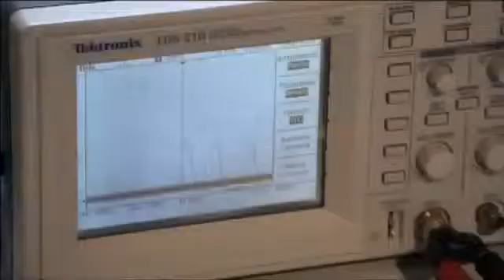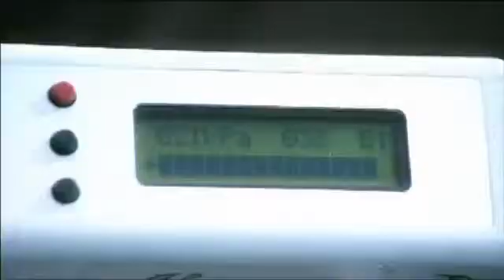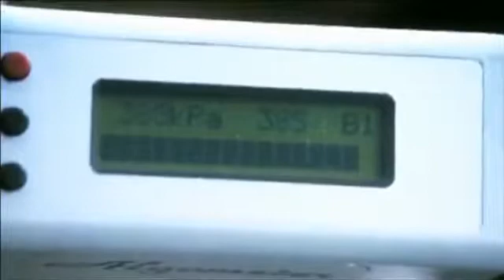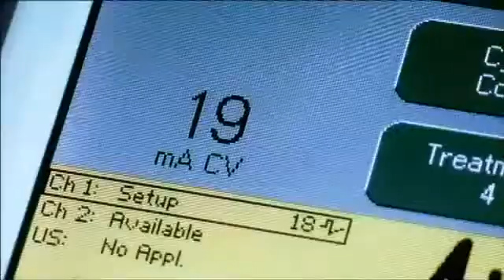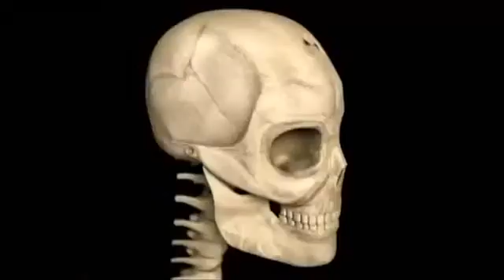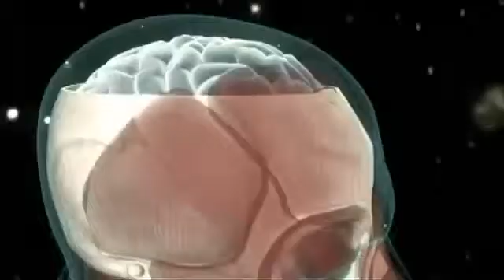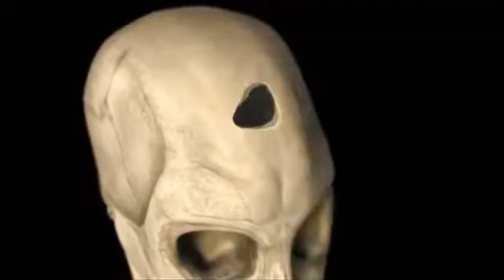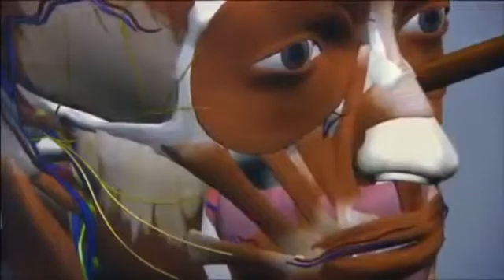Gruesome Medicine Ancient Discoveries english documentary Part 2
Explores ancient medical techniques and possible new applications in the modern era. Techniques reviewed include blood letting by leeches, reading from a torpedo fish, trepanning to relieve pressure on the brain, and Roman battlefield surgery and tools. Other items reviewed include how snake venom was used as medicine and using replica tools and virtual surgery in a computer to see how an arrow was removed from the skull of Prince Henry V of England.